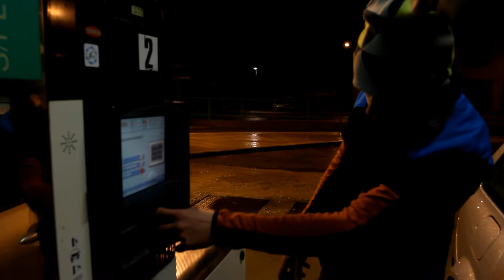Lezenicko Verdon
Lezecky vylet Verdon